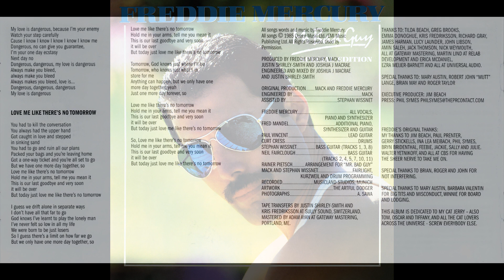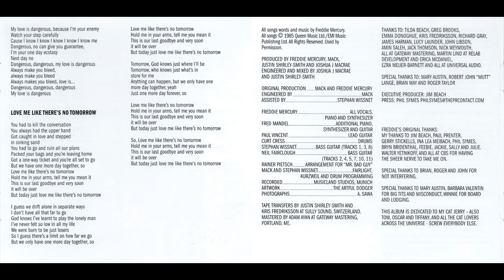Freddie Mercury - Man Made Paradise (2019 Special Edition Mix)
This version of Man Made Paradise comes from the Mr. Bad Guy - Special Edition CD by Adam Ayan and was released on October 11th, 2019 in the UK.

Produced by: Freddie Mercury and Mack
Musicians:
Freddie Mercury - vocals, piano, synthesizer
Fred Mandel - piano, synthesizer, guitar
Paul Vincent - guitars
Curt Cress - drums
Stephan Wissnet - bass guitar, Fairlight, Kurzweil, drum programming
Rainer Pietsch - orchestral arrangement
Mack - Fairlight, Kurzweil, drum programming
Lyrics:

I want to gaze into your eyes and see the fire in them glow
But it's the same old story
Want you to melt inside my arms like falling rain upon the snow
But you say no, you say no
Want you to help me though deep waters when my ship is in a storm
Want you to give me all the power like a king on his throne
But you don't care, you don't care
History repeats itself, I seem to be all by myself again

Come into my life, it's a man made paradise
Come into my life, it's a man made paradise, paradise

One day I'll look into your mind and understand which way to go
When you refuse me all the time I'm suicidal on my own
But you don't know, you don't know
I want to be beside you now, lie in the sand and kiss your brow
I want to fly beyond the moon and do the things we do for love

(Improvised vocal outro)